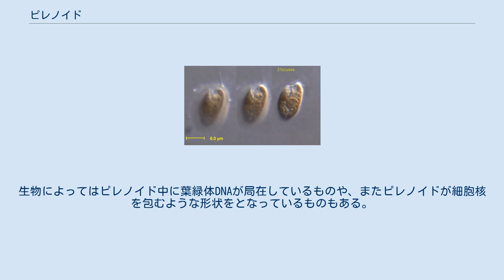ピレノイド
クリプト藻のピレノイド。
右の写真で細胞中央に丸く見える構造。
 ピレノイド（pyrenoid、pyren '果実の' + eidos '形'）は、藻類などの葉緑体において炭素固定の中核を担う区画である。
1882年、シュミット（Schmitz）により発見された。
 ピレノイドは葉緑体の中に存在する細胞小器官である。
ピレノイドは多くの場合、光合成産物であるデンプンなどの貯蔵物質に囲まれており、葉緑体の他の部分と明瞭に区別できる。
これは通常の光学顕微鏡でも観察できるため、しばしば細胞核と誤認される。
ピレノイドは膜系を持たない細胞小器官であるが、ここには葉緑体内のRuBisCOが高密度で集積している。
生物によっては、RuBisCO が結晶化しているものもある。
 RuBisCO カルボキシラーゼ反応 ピレノイドの RuBisCO 活性は1991年に報告されている。
RuBisCO は二酸化炭素を五炭糖リン酸（D-リブロース1,5-ビスリン酸）と結合させ、2分子のC3化合物（ホスホグリセリン酸）を作る（カルボキシラーゼ反応）。
これと競合的な反応として、RuBisCO は炭素固定を伴わないリブロース1,5-ビスリン酸へのオキシゲナーゼ作用も持つ。
ピレノイドは炭素固定の場における溶存二酸化炭素の拡散を防いで濃度を高め、同時に酸素濃度を低下させる（光化学系IIを隔離する）ことで、競合的なオキシゲナーゼ反応の抑制に役立っていると考えられている。
 ピレノイドの起源は藍藻のカルボキシソームであると言われている。
これはやはり RuBisCO の結晶体で、黒っぽく角ばった構造である。
 ピレノイドは高等植物には見られない。
これは、水中では空気中よりも二酸化炭素の拡散速度が小さく（およそ 1/1000）、藻類のように水中に棲む小さな生物の方がピレノイドの存在が有利に働くためであろうと考えられている。
例外として、唯一ツノゴケの仲間には退化的なピレノイドが見られる。
また、どの藻類の植物門にもピレノイドが無い生物が含まれており、分類群とその有無を単純に対応づけることはできない。
 ピレノイドの形状は分類群毎に異なっており、しかも群毎に安定した形態形質である。
したがって、藻類の分類形質として非常に重要なものである。
生物によってはピレノイド中に葉緑体DNAが局在しているものや、またピレノイドが細胞核を包むような形状をとなっているものもある。
その為、細胞核とピレノイドが何らかの遺伝情報をやり取りしているという意見もあるが、実際のところは不明である。